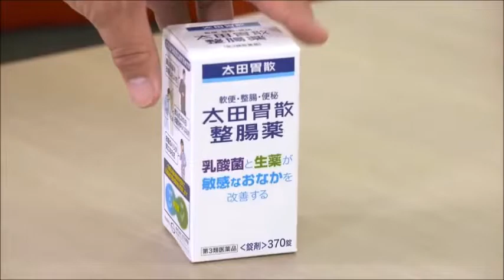ももいろクローバーZ 太田胃散CM（高城れに～カバンの中身…忘れもの篇？）